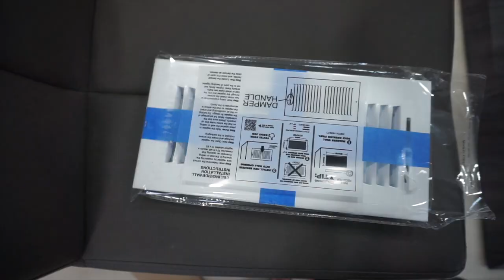DIY WINDOW SEAT BENCH WITH STORAGE AND VENT Tutorial | Built-In Bench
Hey!
In this video we show you how to build a window bench seat with storage. Most of the items used we already had or bought from Home Depot or JoAnne. It took about 2 days for Robby to put the window bench seat together.

& let us know what other type of videos you want to see from us.

Milwaukee 2744-20 M18 FUEL 21-Degree Cordless Framing Nailer (Tool Only) -

Manual Staple Gun